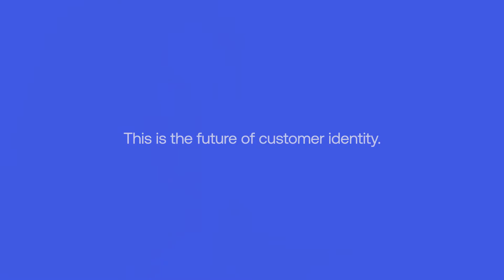The Future of Customer Identity | Identity Matters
Kerry Ok, SVP, Marketing and Priya Ramamurthi, Sr Director, Platform and Partner PMM share their vision for the future of customer identity.  💭

🔹 The future of identity is here. 🔮 Customers crave seamless, personalized experiences across every touchpoint.

🔹 Discover the power of Customer Identity & Access Management (CIAM) to deliver that modern, secure, and compliant customer journey.

🔹 Learn more about The Future of Customer Identity